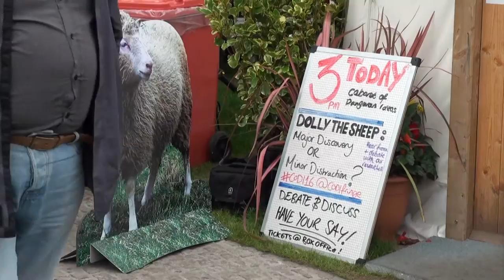Dolly the Sheep: Major Discovery or Minor Distraction?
On 25 August 2016 Helen Sang, Tilo Kunath and Miguel Garcia Sancho Sanchez debated whether Dolly has a place in the 21st century as part of the Edinburgh Fringe.
Hear them talk about their debate and why it is important for scientists to discuss the meaning and impact of science.
20 years after her birth, Dolly the Sheep is a scientific and Scottish icon. However, she was only ever a small part of a much bigger research programme and the cloning technique used to produce her has now been overtaken by newer, better technologies.
So should we still be talking about Dolly or should we all follow science’s example and just move on?
Cabaret of Dangerous Ideas, Edinburgh Festival Fringe, 25 August 2016
The Cabaret of Dangerous Ideas (CoDI) provides an informal but high-profile platform for researchers to discuss their work with members of the public. It is curated by the Beltane Public Engagement Network, produced by Fair Pley, and compered by comedian Susan Morrison.

Video production: Robin Morton, Centre for Regenerative Medicine